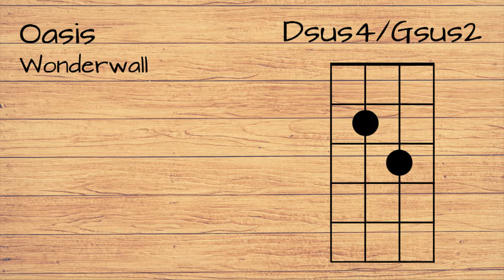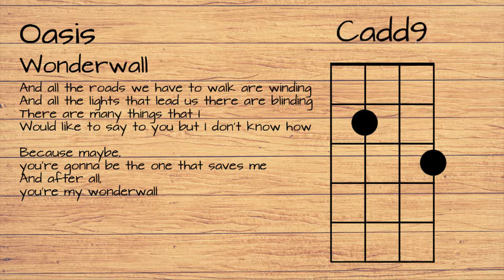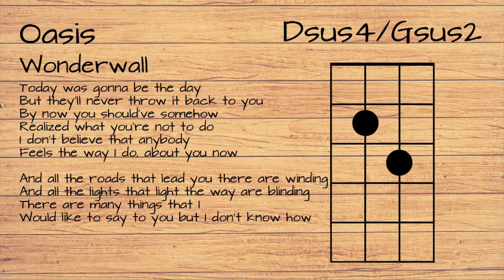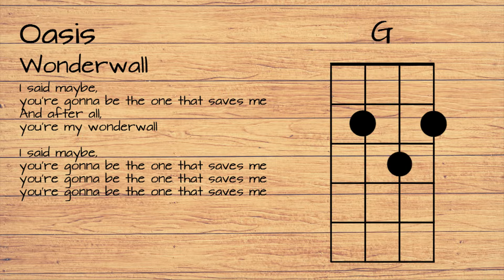Oasis - Wonderwall UKULELE TUTORIAL W/ LYRICS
STRUMMING PATTERN / RASGUEO:

All riffs except some endings /
Todos los riffs menos algunos finales:
D D DUDUD D DU

D: Down / Hacia abajo
U: Up / Hacia arriba
x: Muted strigs (Down) / Cuerdas muteadas con la palma de la mano (hacia abajo)